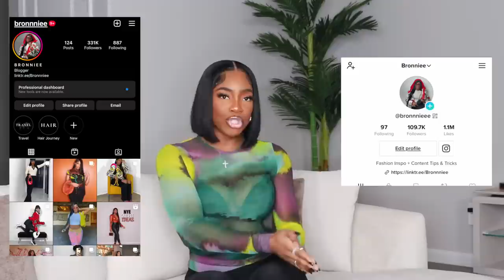*HUGE* Spring Collective Haul - ALL Black Edition Ft Coperni, JW Pei, SHEIN, PLT + More!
INTRO 00:00 - 01:58

01:59 ACCESSORIES
NY Baseball Cap
Zipper Leg Warmers
Circle Shoulder Bag w/ Buckle SIMILAR
JW PEI Rhinestone Bag
COPERNI Swipe Bag
Square Toe Boots
SIMILAR
Patent Woven Handbag
Flat Thigh High Faux Leather Boots

17:44 TOPS
Mesh Corset M
Black fitted Tee M
One Shoulder Faux Leather Wrap Top US 8
Crochet Shrug L SIMILAR
Knit Long Sleeve Top M
Ruched Side Top L

26:56 BOTTOMS
Split Hem Leggings M
Faux Leather Shorts US 10
AFRM Faux Leather Pants 28
2 Tone Faux Leather Jeans 29
Cargo Skirt US 8 SIMILAR
Faux Leather Skirt W/ Split L

31:19 JACKETS/COATS
Black Cropped Faux Leather Jacket US 8
Denim Jacket US 10
Trench Coat US 10
SIMILAR
Rhinestone Blazer US 10

47:08 OUTRO

Amazon Store

Collective Try on Haul for Spring 2023 all black edition!